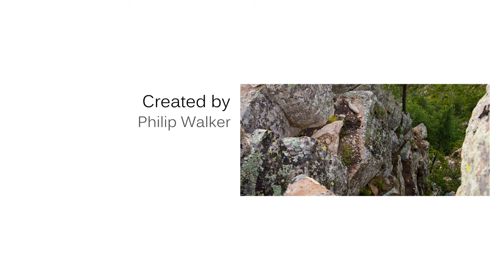Timelapse Arizona 4K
Time-lapses captured from around Arizona and edited in 4K.